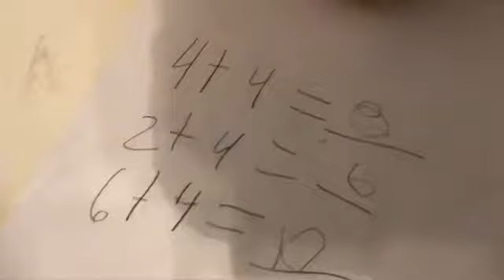Horror movie (part two)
Oscar Thomas

Tilly’s moments

BYE